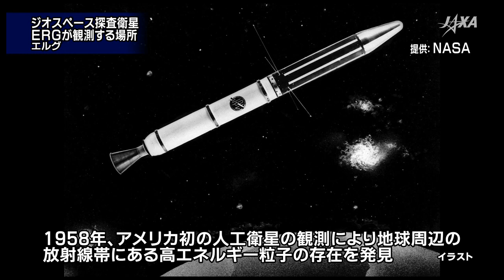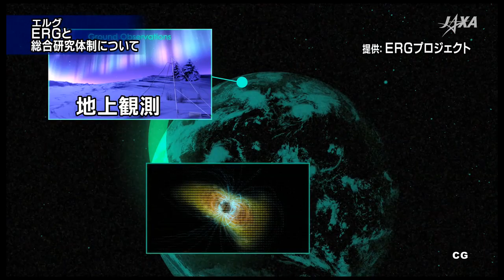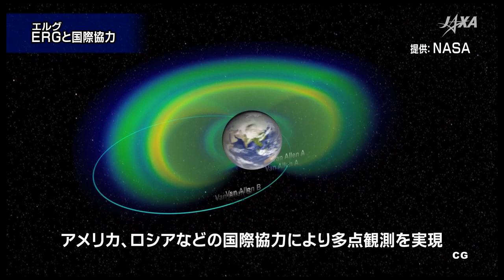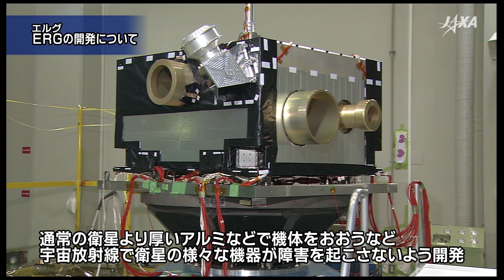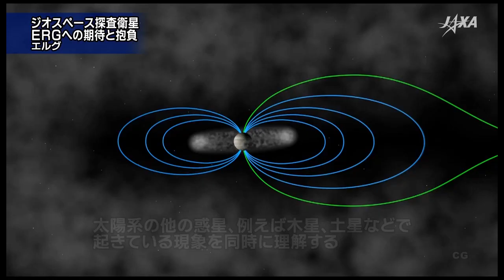放射線帯の謎を追う！ ジオスペース探査衛星（ERG）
開発が進む「ジオスペース探査衛星（ERG（エルグ））」は、地球をドーナツのように取り巻いている放射線帯“ヴァン・アレン帯”の謎を探る人工衛星です。
ジオスペースと呼ばれる地球の周りの宇宙空間をERGがどのように観測するのか、またERGの役割や凄いところなどについてご紹介します。

※打ち上げロケット・打ち上げ予定年度は、映像を制作した2014年10月時点の情報です。

レポート＆コラム | 宇宙科学の最前線 | ジオスペース探査衛星 ERGプロジェクト